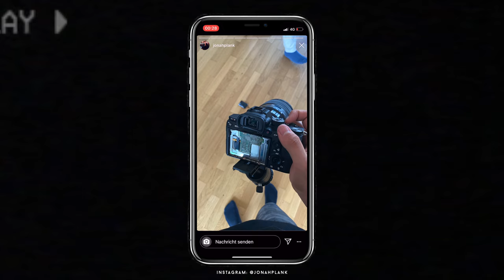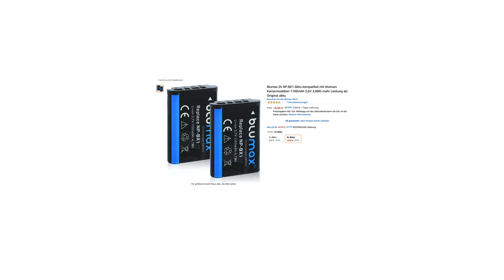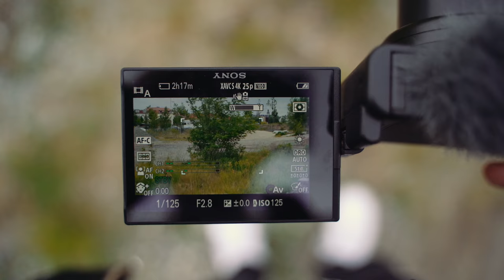Die NEUE Sony Kamera! - Sony ZV1 Review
Sony hat es gewagt, eine Kamera mit Klappdisplay zu bauen die Sony ZV1! Was die kann erfahrt ihr in diesem Video.
► ► Unsere Drohne*